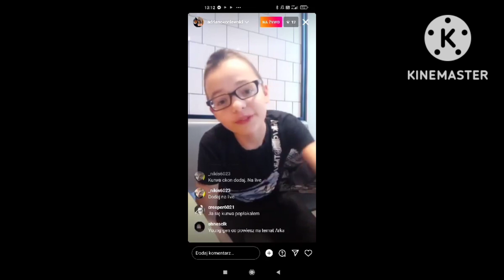OKONIK SKACZE Z KRZESŁA W MCDONALD'S I NIEUDANA PRÓBA ZNALEZIENIA YOUNG GENOWI DZIEWCZYNY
niedługo 24 h z McDonald's